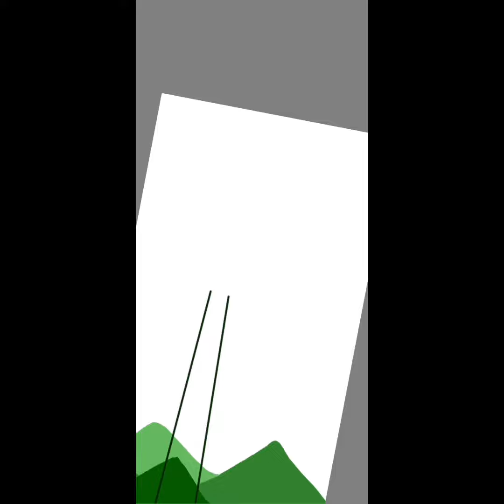Beautiful Scenery | Digital Art | Mobile